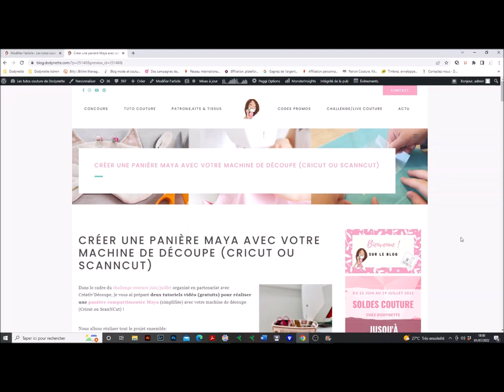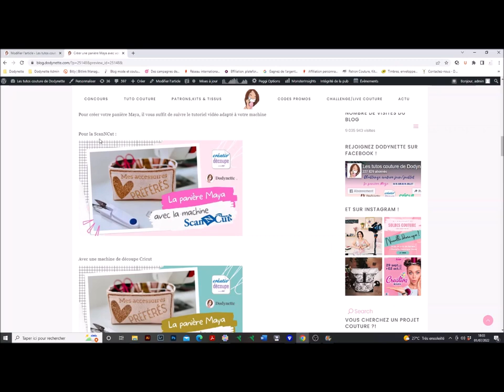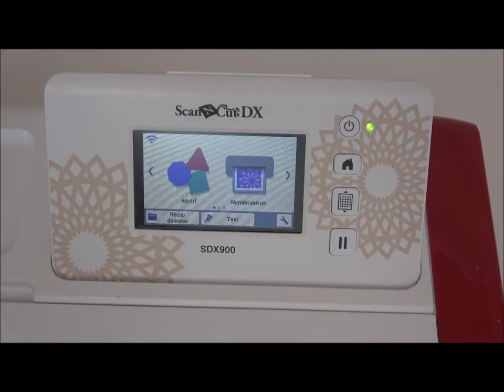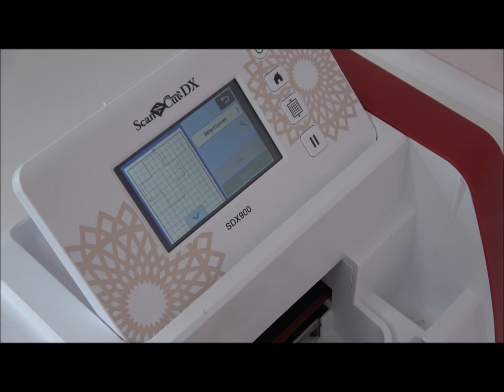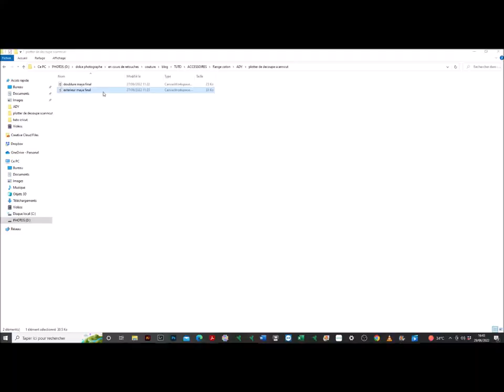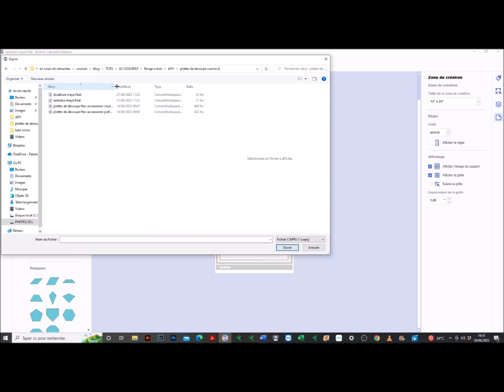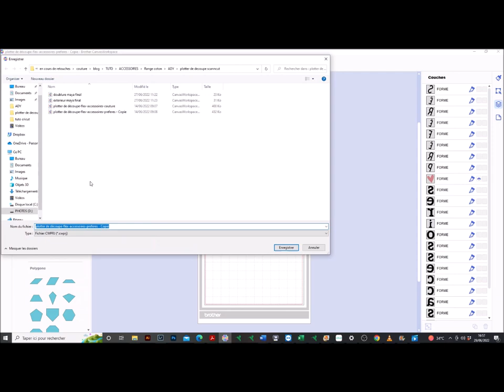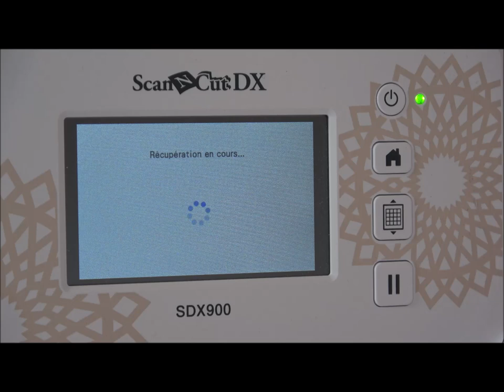Projet couture : Créer une panière MAYA avec la ScanNCut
Aujourd'hui, je vous propose de "mêler" couture et machine de découpe en réalisant un projet à coudre à l'aide de votre machine de découpe ScanNCut !

A partir de ce tutoriel, vous allez pouvoir réaliser une petite panière compartimentée Maya découpée à l'aide de votre machine de découpe.
4 motifs à découper dans du flex sont également inclus pour vous permettre de customiser votre modèle.

Les fichiers de découpe (offerts) sont à récupérer sur le blog par

Pour réaliser le projet présenté, vous devez posséder une machine de découpe ScanNCut de la gamme SDX (pour pouvoir découper le tissu) ainsi qu'un grand support de découpe.

Voici les points techniques que nous allons travailler ensemble :

- La récupération des différents fichiers de découpe (plotter de découpe des pièces + des motifs à réaliser en flex)

- Le travail sur le logiciel de votre machine

- La découpe du tissu (pièces de doublure + extérieure) avec la machine de découpe

- La création d'un motif bicolore en flex (sur le logiciel)

- La découpe du flex avec votre machine

- Et son placement sur la partie extérieure de votre panière